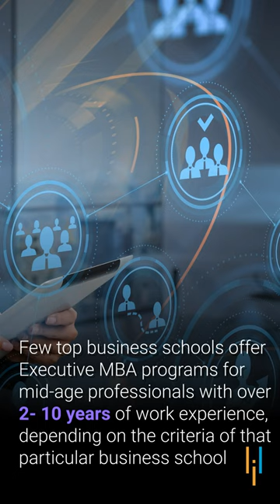Which MBA Program Is Right for You? | Choosing An MBA Program | Simplilearn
This short video on Which MBA Program Is Right for You? will equip you with the knowledge about how to choose the right MBA program. This short tutorial for Choosing An MBA Program will provide you with steps you should follow to pick an ideal specialization. So, let's get started!

About Simplilearn Post Graduate Diploma in Management:
Advance your career with the PGDM by one of the top B-schools in India. Earn an accredited management degree without quitting your job through an immersive online curriculum. Choose the specialization of your choice from among Digital Marketing, Operations, Business Analysis, and Data Analytics. The Post Graduate Diploma in Management by JAGSOM grooms you to become a business leader through a comprehensive curriculum delivered by the most eminent faculty from one of the top B-schools in India. You will learn core management concepts along with an industry-aligned specialization of your choice in this PGDM Course.

Key Features:
✅AICTE-recognized and AACSB-accredited PGDM certificate by Jagdish Sheth School of Management
✅Program ranked in the 51-100 band globally in the QS Masters Rankings
✅Learn from the industry’s best faculty at JAGSOM
✅Pursue one of the top domain-oriented specializations: Digital Marketing, Operations, Business Analysis, and Data Analytics
✅Deep-dive into the management principles of marketing, economics, accounting, HR and strategy for solving real-life business problems
✅Get noticed by the top hiring companies

Skills Covered:
✅Management
✅Accounting
✅Marketing
✅Finance
✅Negotiation Skills
✅Strategy

What should I expect from Jagdish Sheth School of Management in this PGDM course?
As a part of this Post Graduate Diploma in Management,  you will receive the following:
✅Get AICTE-recognized and AACSB-accredited PGDM certificate by Jagdish Sheth School of Management
✅Enroll in a program ranked in the 51-100 band globally in the QS Masters Rankings
✅Lifetime access to all core eLearning content created by Simplilearn